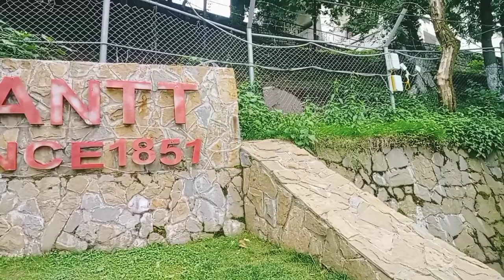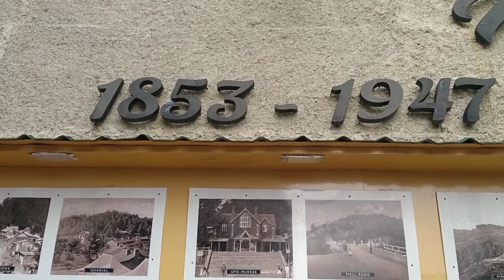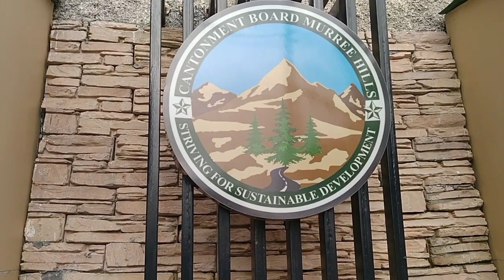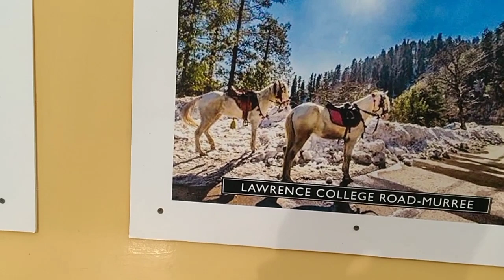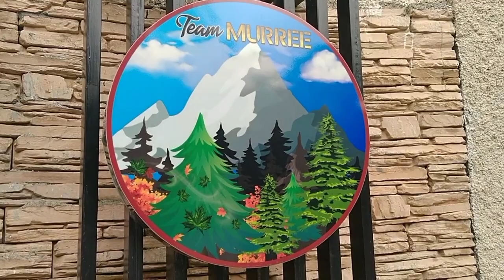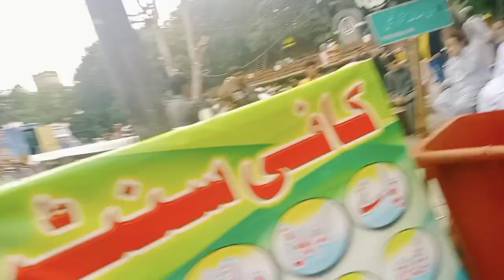Murree Vlog Part 12 By Z Family Vlogs | Murree Hills History | Zyshmal Gir Gyi🥺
Assalamualaikum
AJ main Ap ke Sath Murree Trip Part 12
share karun gi Jo inshallah Ap ko bohut pasand Aye ga

Topics Covered

1 Eid Trip
2 Summers
3 Random Vlog
4 Family Vlogs
5 Z Family Vlogs